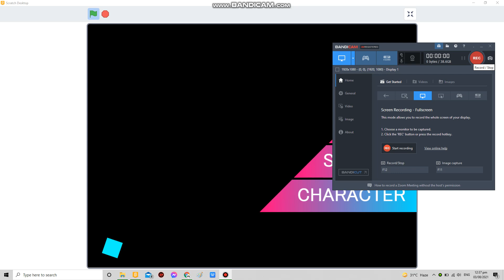Corrupted Full Version on Scratch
uee